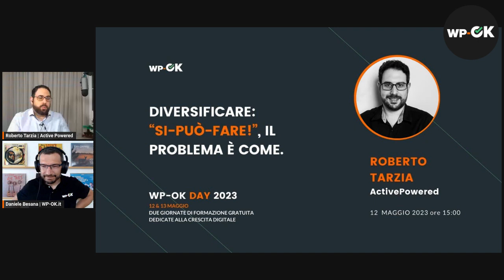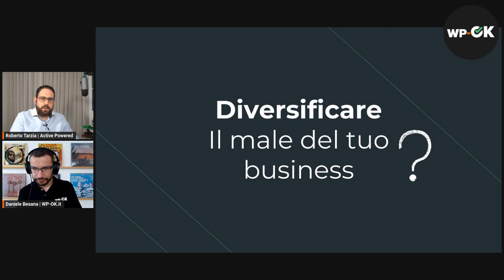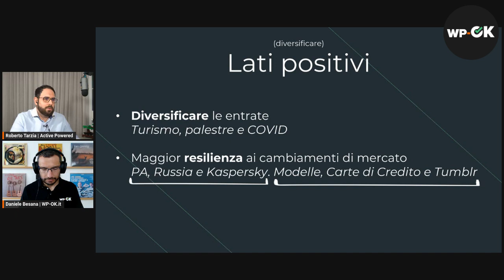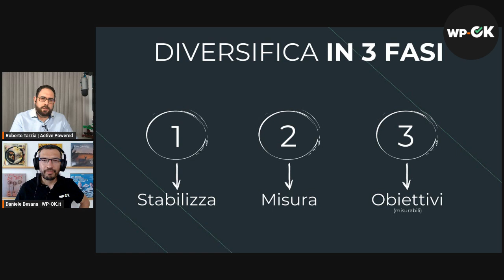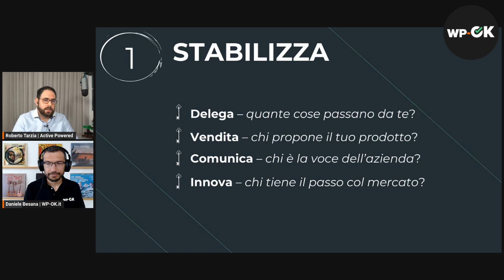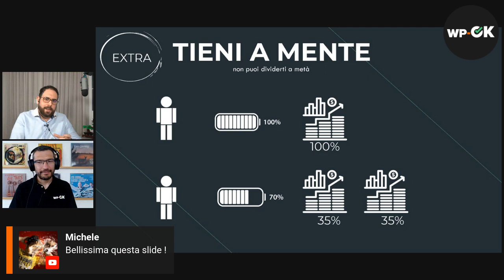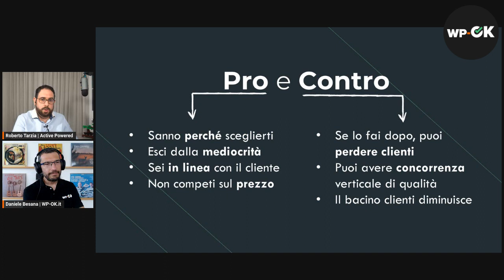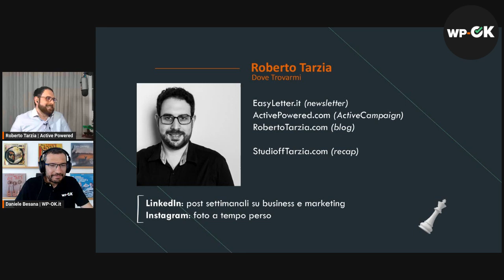Diversificare: si può fare, il problema è come - con Roberto Tarzia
@tarziaroberto di @ActivePowered ci racconta la sua esperienza diversificando le sue attività (e Roberto fa veramente un sacco di cose diverse!), condividendo le lezioni imparate e anche qualche strumento.

Intervento registrato durante il WP-OK DAY 2023 🥳